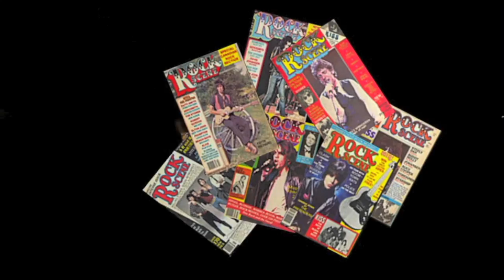Michael Sweet of Stryper Talks about his "ROCK SCENE"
Music has always been a big part of Michael Sweet’s life. At a very early age, his parents took him, his brother Rob and sister to their first concert at the L.A. Forum to see the King of Rock & Roll, Elvis Presley. If that wasn’t enough, it was also the night that Led Zeppelin was in attendance. The show was legendary. It was then that Michael decided that music would be his career.

His father (a country/rock-a-billy singer) would take him & his brother to the studio with him. Michael & Rob would play at the sessions. At 12 years old, he joined his (brother’s) first band “Fire Storm”. They changed their name to ‘Rocks', then "Rocks Regime", then in 1983, they changed their name to “Stryper”.

Since Michael was on “the scene” at such a young age, the Sex, Drugs & Rock & Roll soon caught up with him. Feeling “burnt out” he and the band decided they needed a big change. So they decided to do something new, something that they believed in. They decided to devote the band to God.